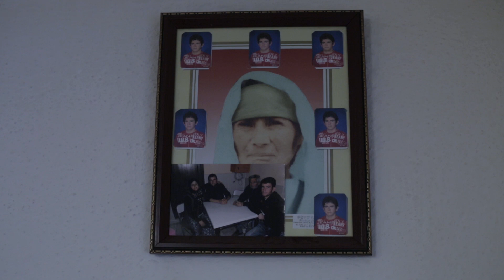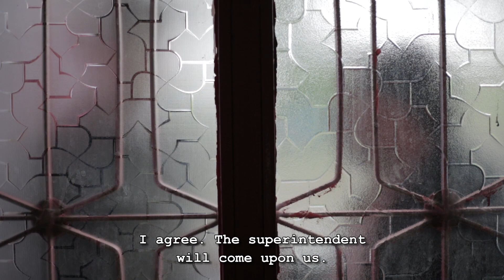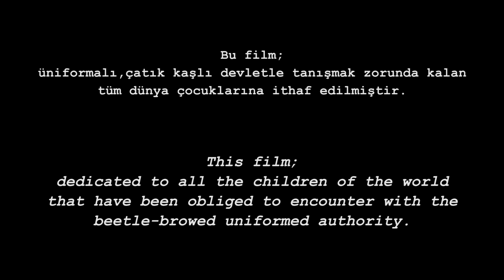5 Uluslararası Ödül 40 Finalist : Kısa Film "Devletle Tanışma" - "First Encounter With Authority"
2015 Yapımı Kısa Film Devletle Tanışma
First Encounter With Authority
International New York Film Festival :(Merit Award- 2016)
Texas Short Film Festival : (Best Trailer-2016)
Wend’ys Short Film Festival U.S.A. (Best Trailer-2016)
12 Months Film Festival – Short Film of The Month  (March-2016)
Ouchy Film Awards (Special Mention Winter-2016)
 Le Petit Cannes Film Festival Section. (2018)